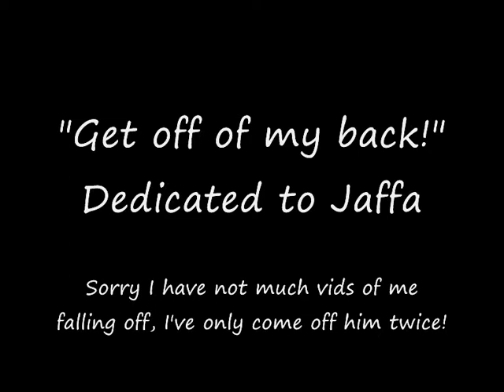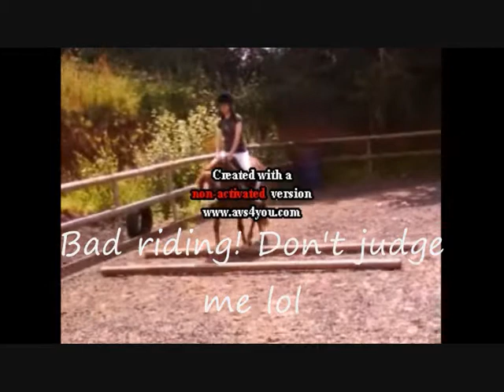Get off of my back! Spirit Stallion of the Cimmaron Jaffa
My pony Jaffa, a dedication to the little angel himself with some rather amusing shots at the end of me falling haha Woudln't have fallen off at that gallop if i'd not been in side reins, he pulled the saddle forward, the first gallop we had was epic!